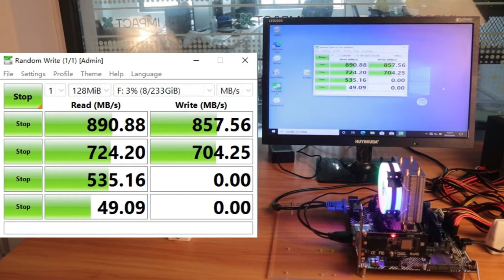Will M.2 PCIe 3.0 SSDs slow down on M.2 PCIe X1 Adapter? --- M.2 PCIe X1 Speed Testing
1) Will not occupy a PCIe X16 GPU lane, can install on PCIe X1 lane, then you will get an extra M.2 PCIe slot for your motherboard
2) The disadvantage is only PCIe X1 bandwidth, not PCIe X4 bandwidth
3) Compatible with PCIe 4.0/3.0/2.0 M.2 PCIe SSD
4) PCIe 4.0 X1 speed is 2GB/s at max, PCIe 3.0 X1 is 1GB/s at max